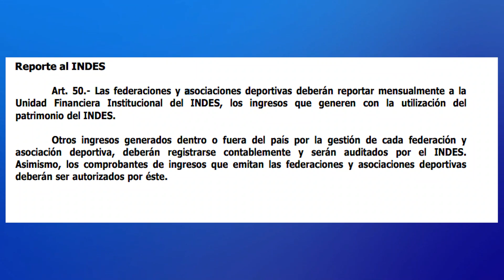Fesfut recibirá $8 millones de FIFA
La Internacional anunció que entregará esa cantidad de dinero en proyectos de Fifa Forward y administración, a cada federación del mundo, entre 2023 y 2026.

¿Cómo  nos puedes apoyar?